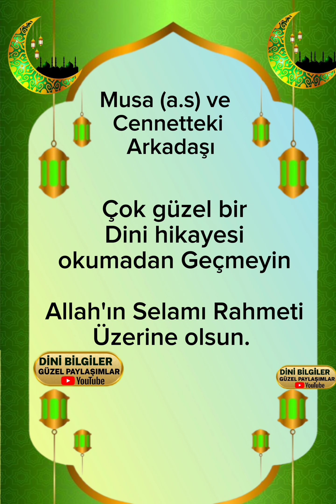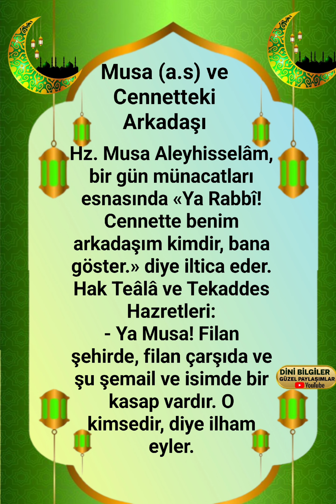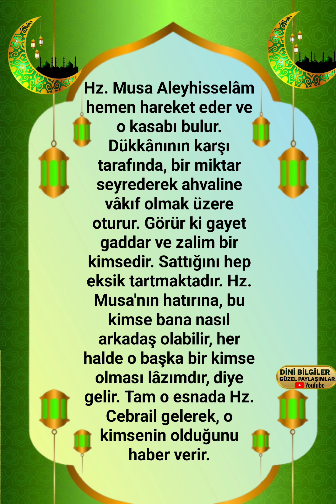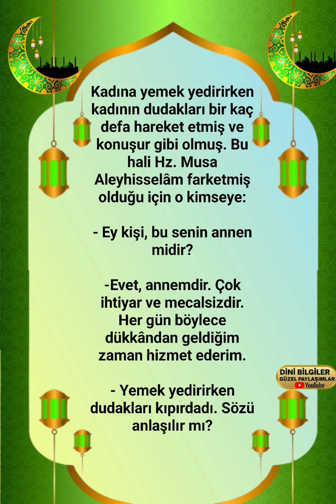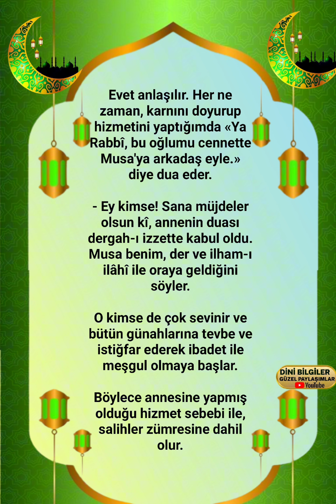Musa (a.s) ve Cennetteki Arkadaşı Dini Hikaye